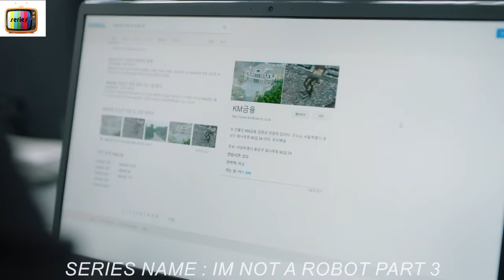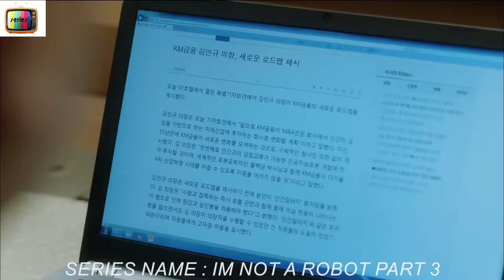[PART 3] Man Is Allergic to Human Touch, So Spends $1M On Female Robot; Turns Out She's A Fake Robot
PART 3 (LAST PART) OF SEASON 1

Kim Min Gyu has wealth and success, but lives an isolated life due to his allergy of people. He then meets and falls in love with a girl who is pretending to be a robot for her ex-boyfriend, a genius robots professor.

S3R13S N4M3 : 1'M N0T R0B0T